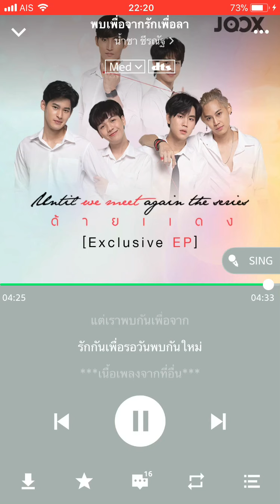พบเพื่อจาก รักเพื่อลา -น้ำชา ชีรณัฐ